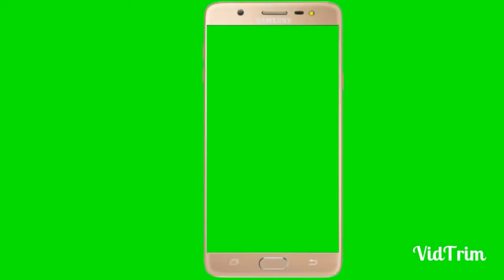Most Beautiful Village of Punjab in the Pakistan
Asalm O Alikum Hashmi Tv. In This Video I Will Visit You most beautiful village of punjab in Pakistan Hope You Guys Enjoy The Video Give A Like If You Enjoy The Video And Also Subscribe To My Channel To Get More Informative Videos Like This. Take Care Allah Hafiz
Thanks,
Hashmi Tv